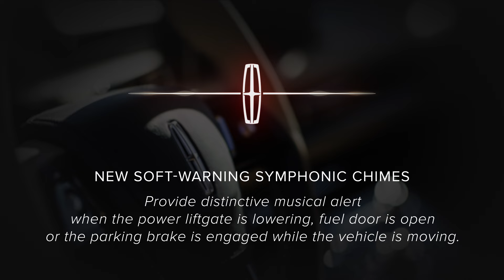2019 Lincoln Aviator's Symphonic Chimes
Samples of the 2019 Lincoln Aviator's classy alert chimes created by musicians from the Detroit Symphony. The new Aviator production version will be unveiled this month at the L.A. Auto Show.